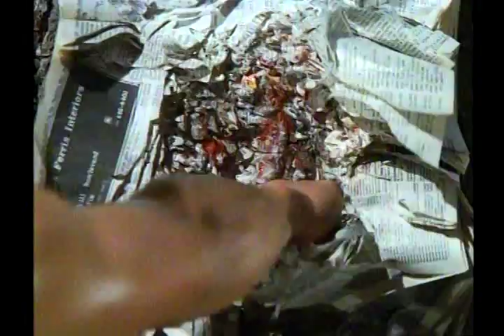Breathing Fire (1991) - Training